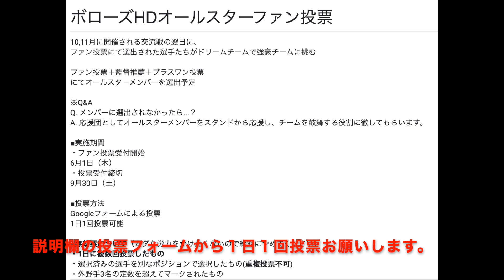【重大発表】ファンが選ぶドリームチームで宮城の強豪チームに挑む【オールスターファン投票】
投票はこちらから。(1日1回)

投票者の中から抽選で3名様に豪華賞品をプレゼント致します。
毎日投票して当選確率をアップさせよう！

宮城県仙台市を拠点に活動する軟式野球クラブチーム、東北ボローズ。
東京都、埼玉県南部を拠点に活動する軟式野球クラブチーム、関東ボローズ。
ボローズTVは、ボローズの選手たちが繰り広げる見逃せないプレーと熱い応援を皆様にお届けします！

ボローズとの試合で、ボテレ行きタオルをみんなで掲げよう！
👇グッズのページ
ボテレ行きタオル　1枚 東北・関東ボローズショップ @boroestv

タオル製作の協力をいただきましてありがとうございました。
👇オリジナルタオル製作『タオルツクール』